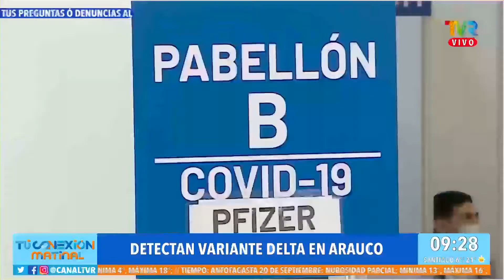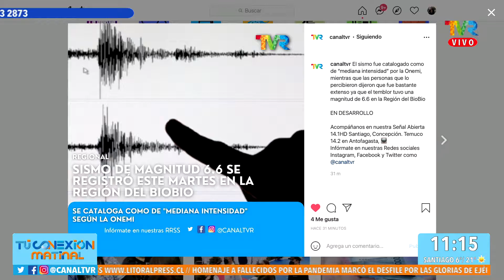Karim Buhadla con la actualización noticiosa 21 09 21